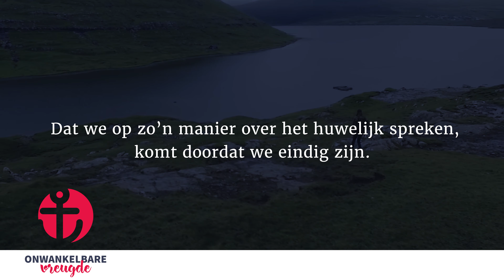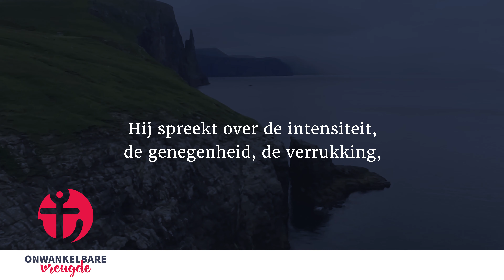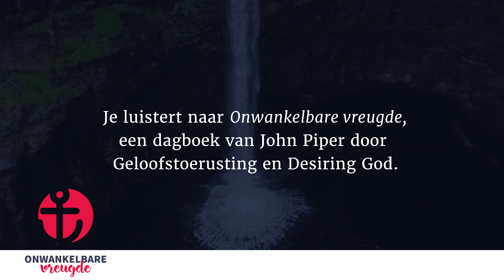15 juni | Wittebroodsweken die nooit voorbijgaan | 'Onwankelbare vreugde' - John Piper